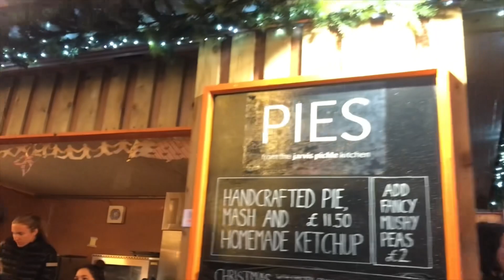Scotland’s Christmas Market | Edinburgh 2023 🎄🌲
Join me, Nomadic Nautiyal, with Varun and Faraz, as we explore the Edinburgh Christmas Market 2023. Imagine twinkling lights, festive decorations, and a lively atmosphere full of holiday joy. We'll walk through the market, find unique gifts at cute stalls, and enjoy the smells of yummy seasonal treats. Come along as we feel the warmth of the season, check out cool stuff, eat delicious food, and enjoy the magical vibes of Edinburgh's Christmas Market. Get ready for lots of festive cheer and happy moments!

Musician: @iksonmusic

Musician: @iksonmusic

Musician: Jeff Kaale